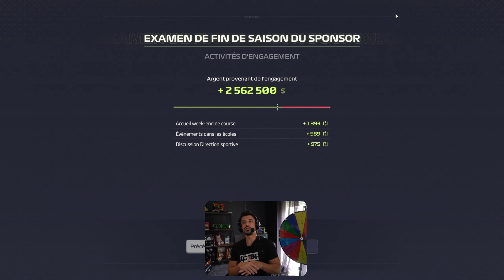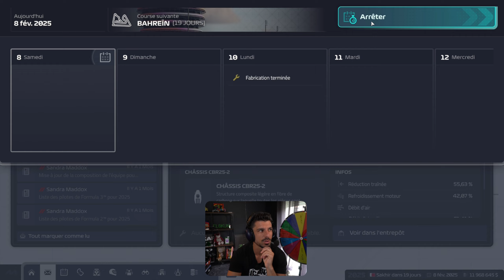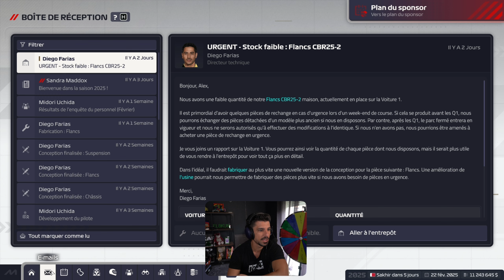LA SAISON 2 ! Line UP et PERF ! - MyTeam Ep 15 - Zéro à Héros - F1 MANAGER 24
Lancement de notre MyTeam avec la Kunpagnie F1, on part du plus bas possible pour un zéro a héros digne de ce nom ! Arriverons nous a devenir champion du monde constructeur et pilote un jour ?

Bienvenue sur ma chaine Youtube, Gaming. Je suis el8kun, dit kun, et je te propose des jeux divers et variés, axé sport essentiellement ! Mais tu peux aussi retrouver du multi gaming selon les bonnes sorties !
On aime le foot, la F1, le basket ! Et tu pourras retrouver des extrait de live twitch, et des aventures exclusives, comme des carrières, aventures sportives etc...